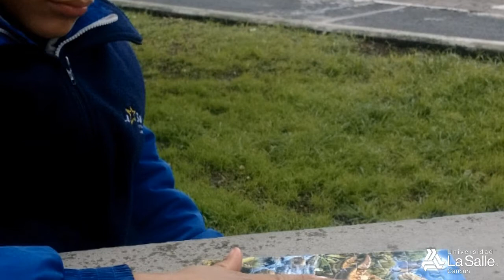Servicio Social Psicología